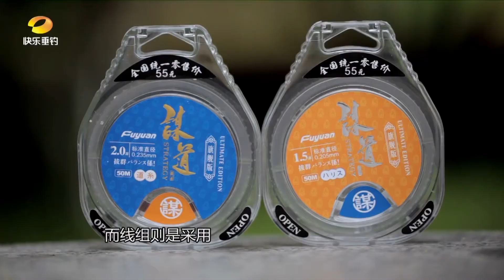低温降雨天气，秘制黄豆窝料居然引来大鱼不断，究竟有什么秘密？